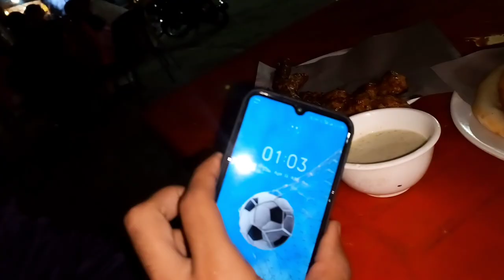EID Mubarak to all 💕 | Garmi Boht Thi 😕| subscribe krdo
"AoA!!Meri nayi vlog video mein aapko apni Eid ki tayyariyon se lekar roz marra ki zindagi ki kuch khas lamhaat tak le jaunga. Eid ke mazeedariyan, ghar ki saji-sawari, aur meri roz marra ki routine ko ek nazar mein dekhiye. Mazedar, dilchasp aur sabaq amooz safar ke liye taiyar ho jayein!"